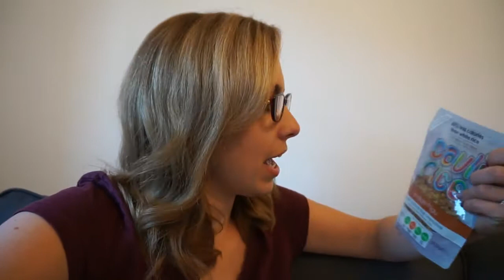Foodies Festival Tatton Park plus VIP Goody Bag!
Have a nosey around Tatton Park Foodies Festival with us and check out the VIP area and what's in the goody bag!